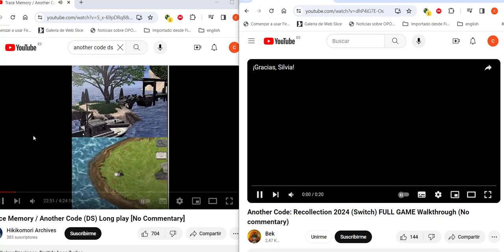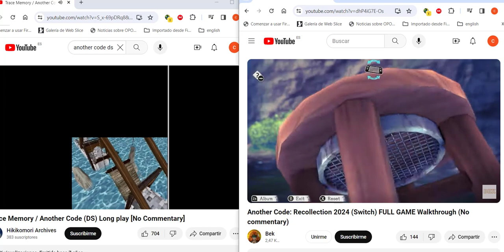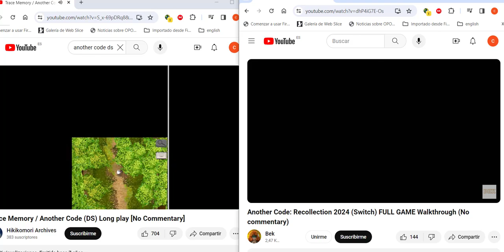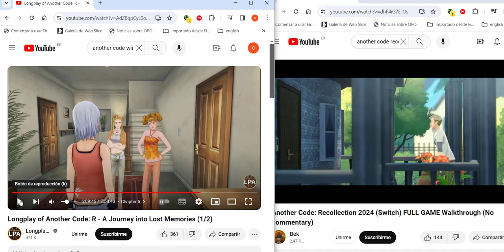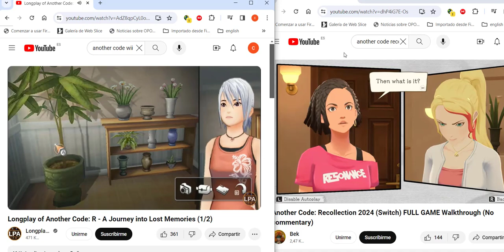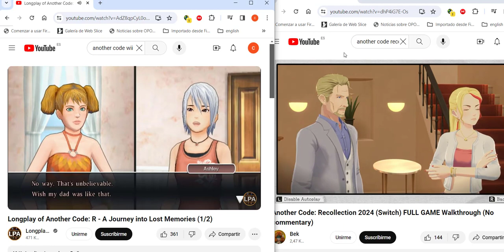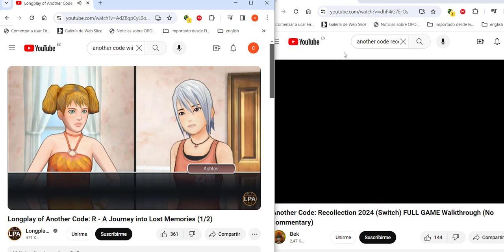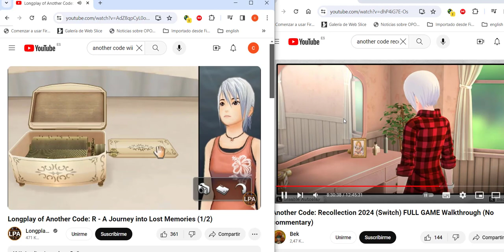Advertencia sobre Another Code Recollection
Comento mis impresiones tras jugar a este juego.